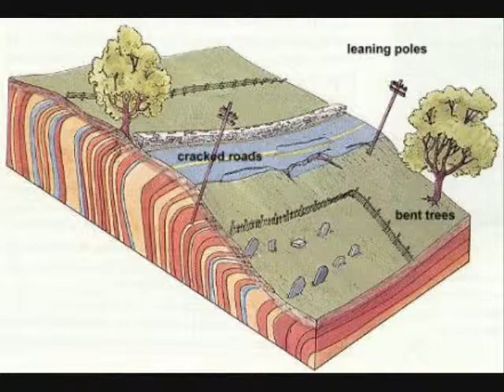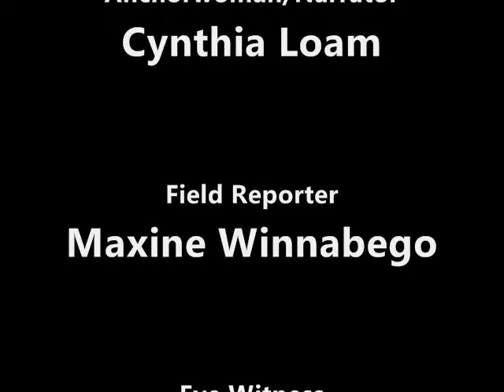Soil Creep_0002.wmv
Soil creep has affected a small town farmers bridge. Cynthia Loam is on the scene